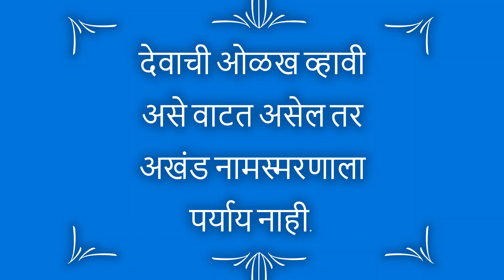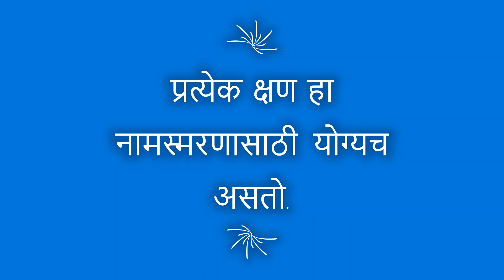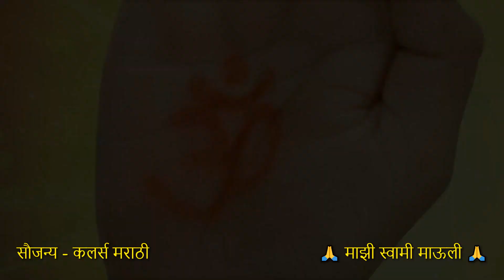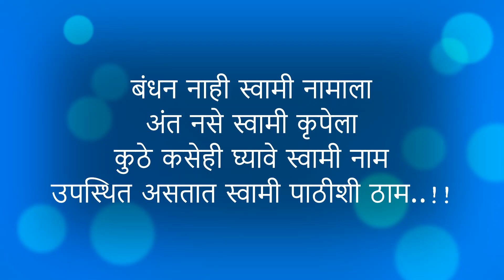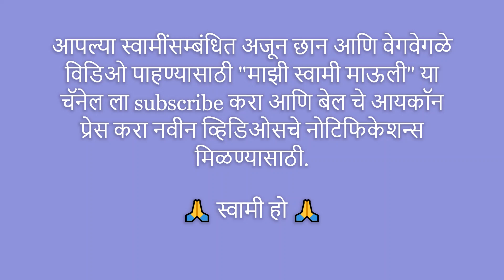अरे बाळा ज्यांनी हे बोट धरलंय ना ... त्यांनी युगायुगांचे अंतर पार केलंय ... स्वामी संदेश - विचार